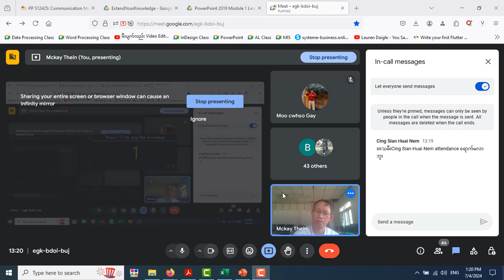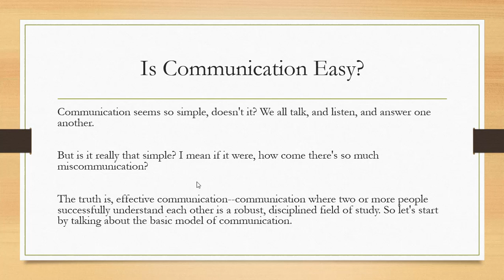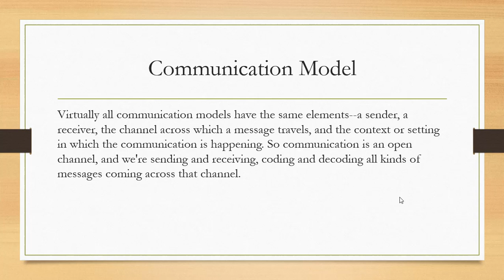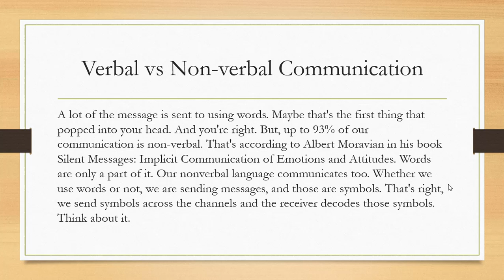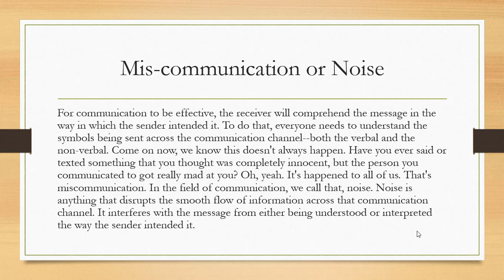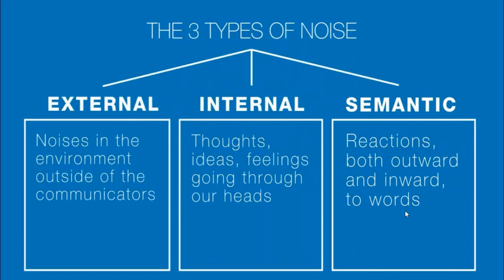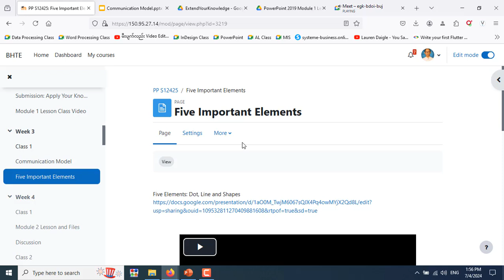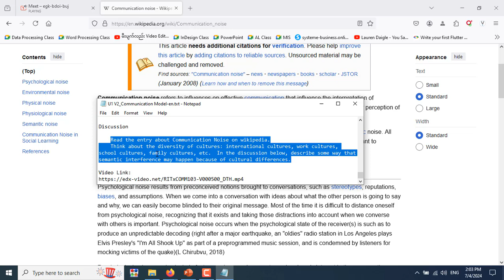PowerPoint July 4, 2024